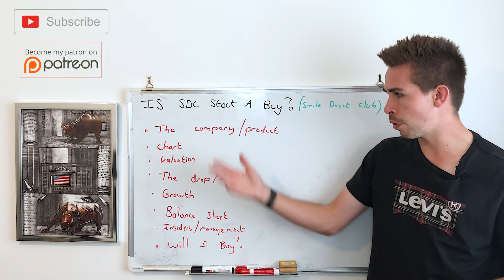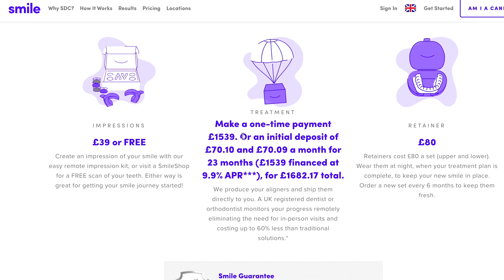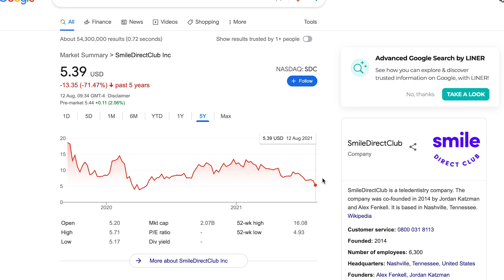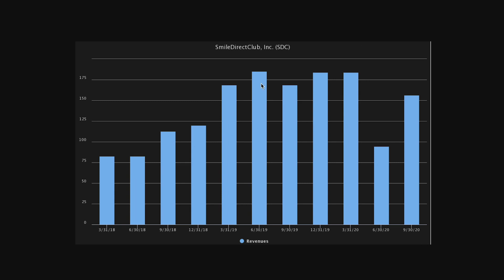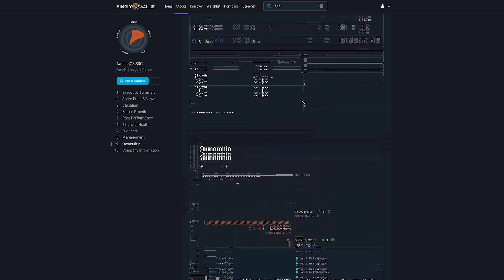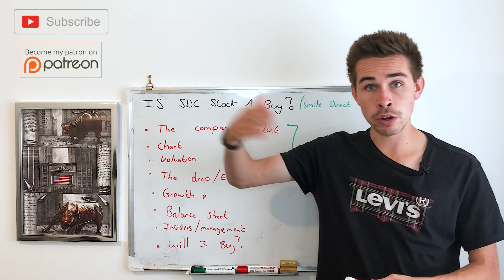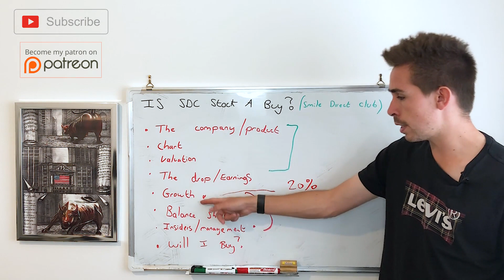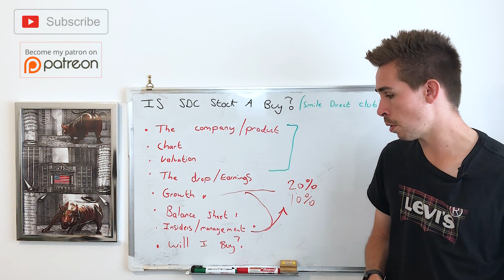Is SDC Stock a Buy? (Smile Direct Club)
Hi! my name is Jacob, and today, we see if Smile Direct Club (SDC) a buy?